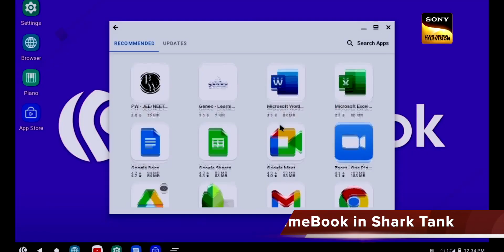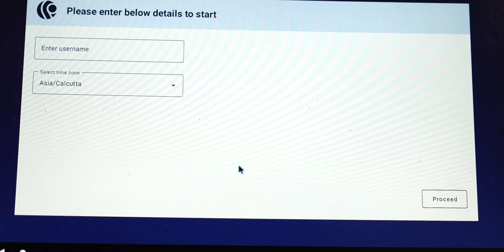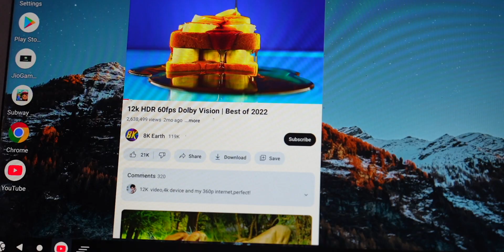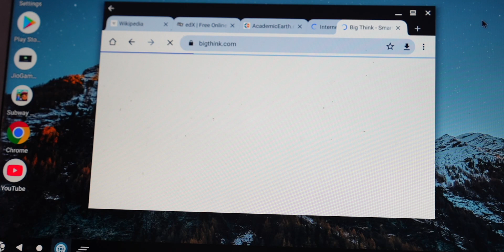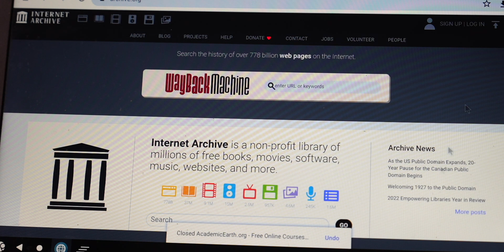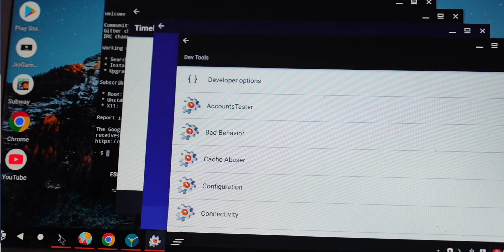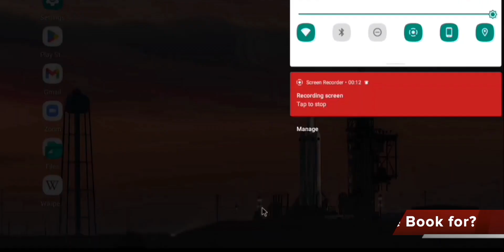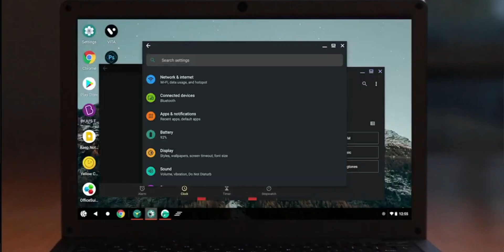Prime Book with Prime OS| Made in India OS | Shark Tank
So, here it is - the Made in India OS called Prime OS, made for the PrimeBook, which is an entry-level Android-based laptop. Technically, Prime OS is a custom ROM for Android laptops. In this video, let's check out Prime OS from an Indian startup.

Intro: 00:00
PrimeBook in Shark Tank: 00:10
Prime OS: 00:39
Testing the Prime OS: 01:03
Prime Book with Prime OS: 04:27
Prime Book vs Jio Book: 05:19
Who is the PrimeBook for: 06:33
Conclusion: 07:58